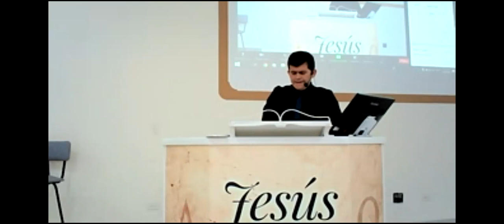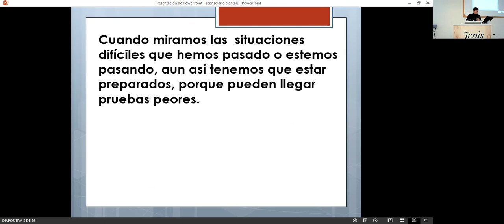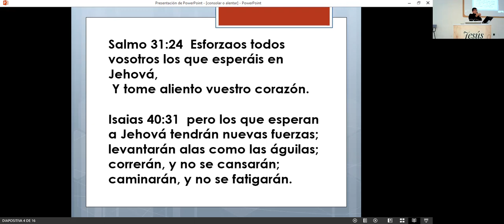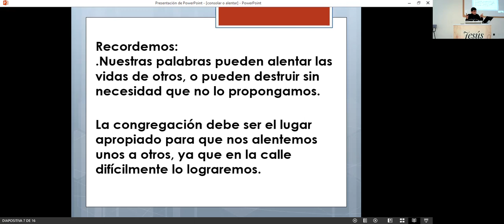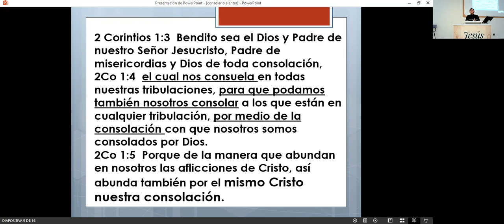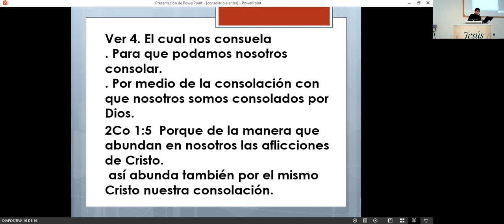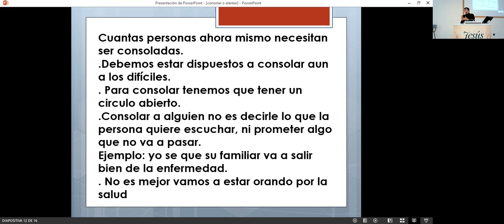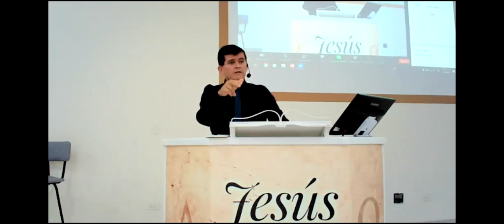ALENTAR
HNO. OLMEY LONDOÑO. 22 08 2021
ESTUDIO BIBLICO EXPOSITIVO